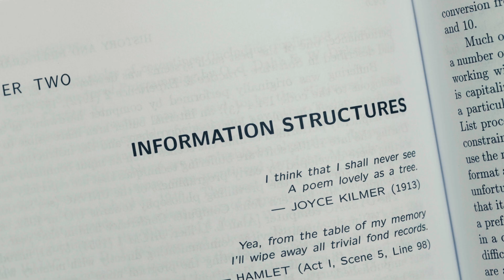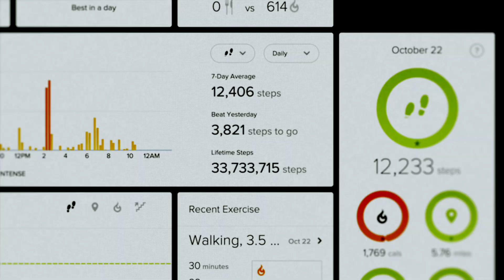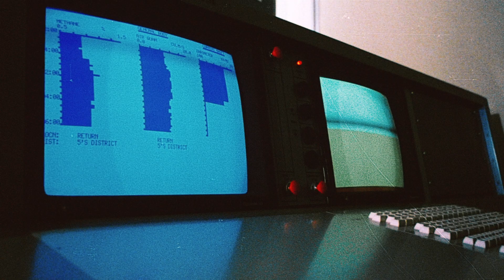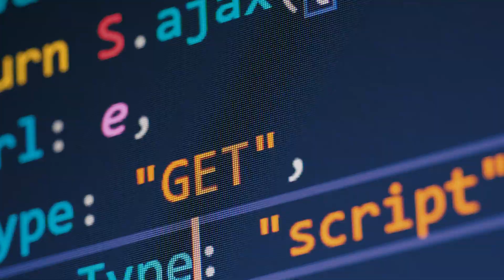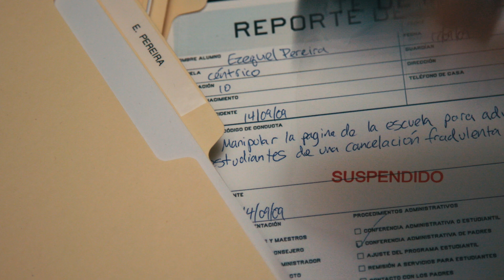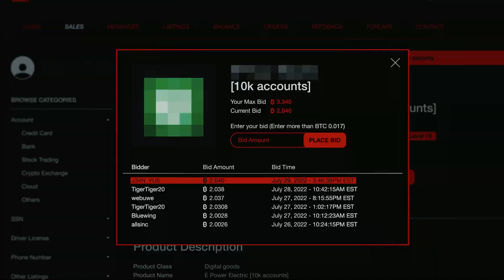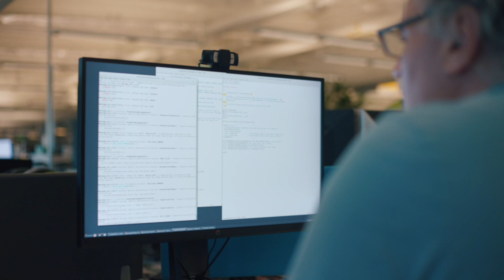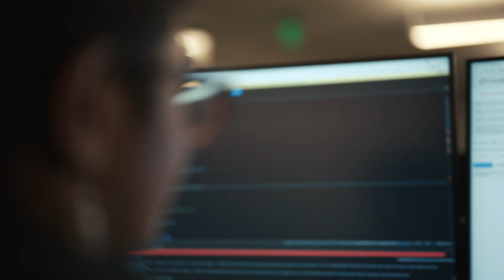EP004: Bug Hunters | HACKING GOOGLE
พวกเขาเป็นนักเรียนมัธยมปลาย นักกฎหมาย ผู้สนใจด้านไอที ทั้งมืออาชีพและมือสมัครเล่น และมีรายได้มหาศาลจากการแฮ็ก Google ในยามว่าง // EP004 ของซีรีส์การแฮ็ก GOOGLE

They’re high schoolers, lawyers, IT professionals, and hobbyists. And they’ve made millions hacking Google in their free time. // EP004 of the HACKING GOOGLE series